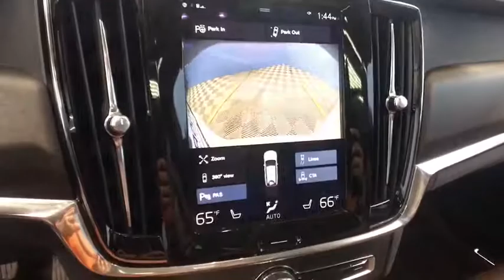2018 Volvo V90 Hartford Glastonbury Longmeadow Farmington Simsbury CT E101437A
Gray Used 2018 Volvo V90 available in Hartford, Connecticut at Gengras Volvo East Hartford. Servicing the Glastonbury, Longmeadow, Farmington, Simsbury, CT area.